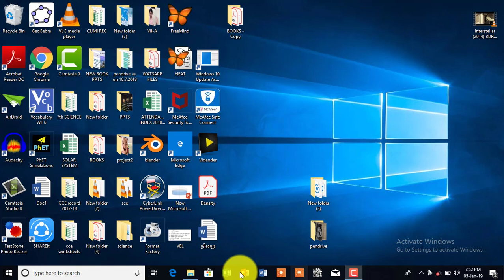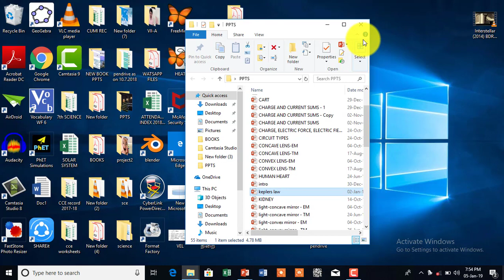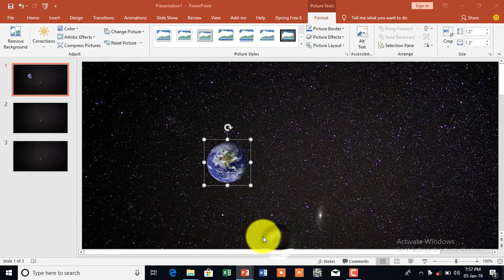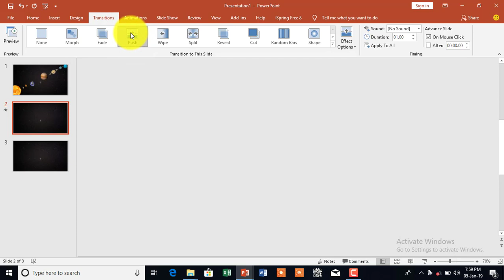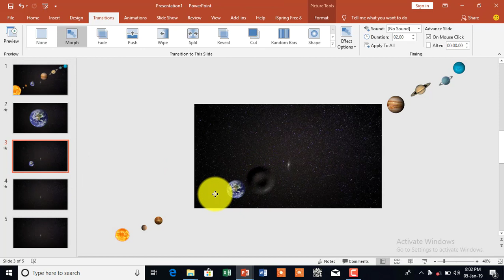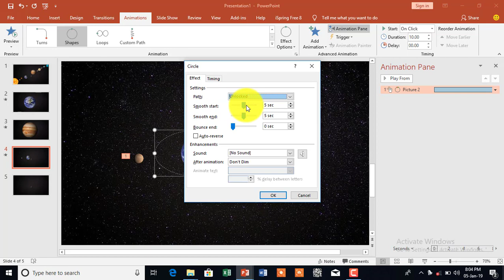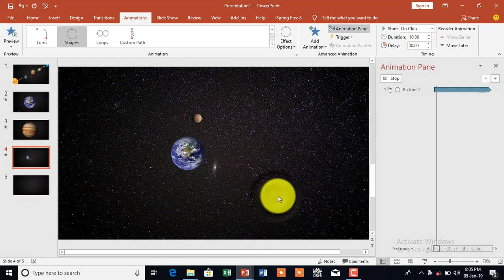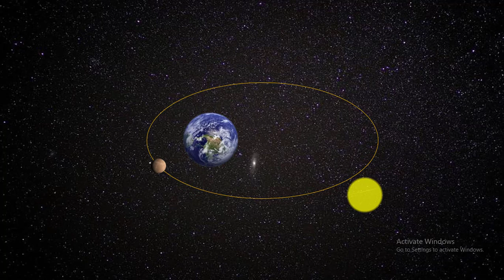HOW CAN WE MAKE BETTER ANIMATIONS USING POWERPOINT